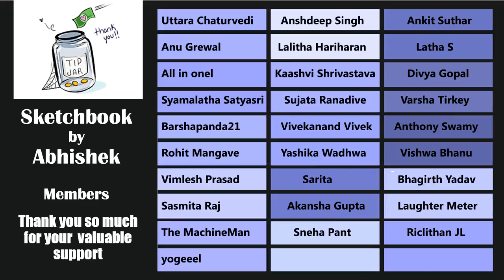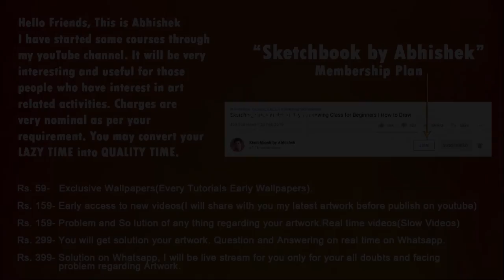Sharpen Pencil like a PROFESSIONAL Artist | Sharpen Pencil like a BOSS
In this video I will show you how to start sketching with basic tools and techniques.

Drawing Books:

Brustro Watercolor Pape 200 GSM

WaterColor:

KOI Watercolors
Water Color
Painting Brush